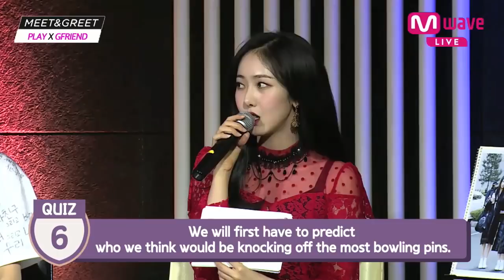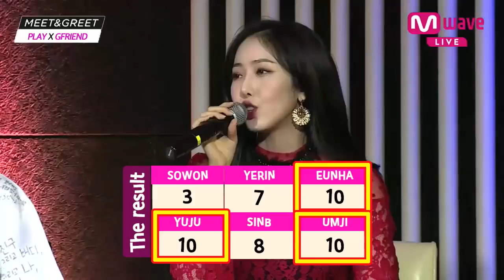[MEET&GREET] The result of GFRIEND's unconditional belief in YERIN?